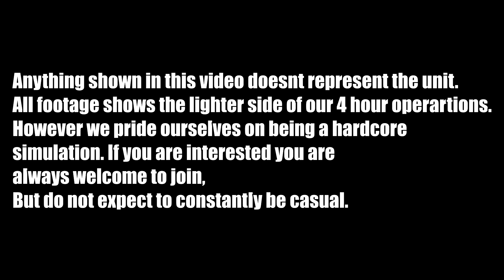ArmA 3 - 1stRAR Moments - Episode 8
Your weaboo boy is back for the next video!

As you can tell, this video isn't 60 FPS like previous videos. I've chosen a different render setting to try prevent the shitty looks like previous videos. Please tell me if it looks better.

Or dont, chances are you dont give a shit.

Fuck you.

associated with the real
1st Battalion, Royal Australian Regiment.
These are community user made videos, filmed within
a video game called Arma 3, to show content to people
who may have an interest with playing with the
Military Simulation community online, and are made for fun.

Anything shown in this video doesnt represent the unit.
All footage shows the lighter side of our 4 hour operartions.
However we pride ourselves on being a hardcore
simulation. If you are interested you are
always welcome to join,
But do not expect to constantly be casual.